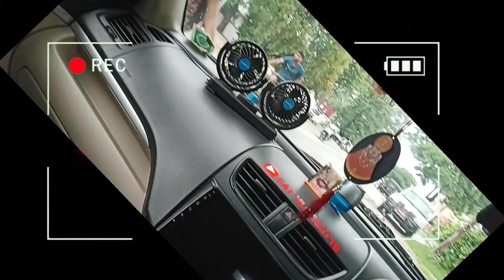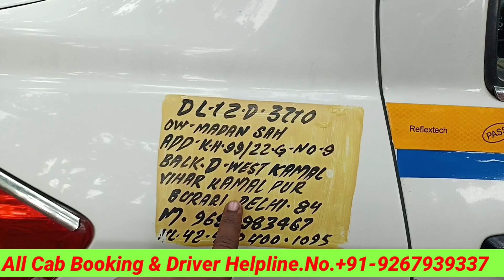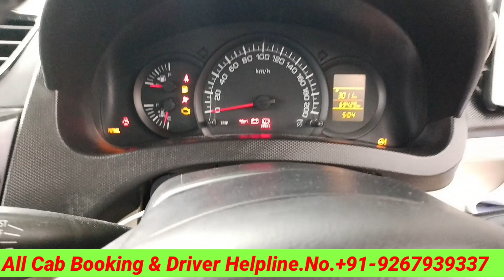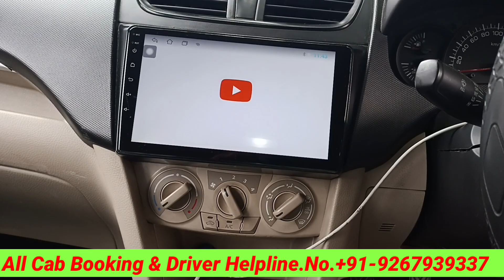NEW MARUTI DZIRE TOUR S CNG2023 Real Life Review Features |Maruti Suzuki Best CarTaxi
Dzire TourS vxi Cng 2023 Real Life Review Features के साथ |Maruti Suzuki Best Car Taxi  @atvlogs3710
दिल्ली एनसीआर से दिल्ली आउटस्टेशन  ke लिए मेरी गाड़ी 24 घंटे उपलब्ध डिजायर न्यू मॉडल 2022
जैसे हरिद्वार देहरादून ऋषिकेश नीलकंठ नैनीताल हल्द्वानी मंसूरी पहाड़ों की रानी जोधपुर जयपुर खाटू श्याम बालाजी बाबा बागेश्वर धाम बरेली मथुरा वृंदावन आगरा गोवर्धन चंडीगढ़ पंजाब पानीपत सोनीपत लखनऊ कानपुर गोरखपुर बिहार मेरठ दिल्ली लोकल रेंटल इत्यादि.
अगर आप मेरी गाड़ी बुक करना चाहते हैं तो नीचे दिए गए नंबर पर व्हाट्सएप करें आपको तुरंत रिप्लाई आएगा उसमें अपनी सारी डिटेल्स भरे और हमें 10%दे करके अपनी गाड़ी बुक कर सकते है
       (Only.Cab .Booking )
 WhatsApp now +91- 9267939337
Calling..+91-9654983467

दिल्ली से आउटस्टेशन बुकिंग का सारा रेट लिस्ट व्हाट्सएप लिंक पर है आप इस पर क्लिक करके डायरेक्ट मुझे व्हाट्सएप पर कनेक्ट हो सकते हैं और सारी गाड़ियों के रेट लिस्ट बना हुआ है ऑल इंक्लूड टैक्स के साथ.
रेट लिस्ट. Link

  मेरा नया यूट्यूब चैनल का लिंक प्लीज सास्क्राइब करें

मेरा इंस्टाग्राम Id लिंक  प्लीज फॉलो करें

मेरा फेसबुक पेज प्लीज फॉलो करें

अगर आपका कोई सवाल है ओला उबर के बारे में तो मुझे WhatsAppपर चैट कर सकते हैं Link

Vadodara cab vlogs
ola
ola uber rapido me bike kaise lagaye
ola uber
ola uber second hand car delhi
ola uber swift dizer m kamai
ola uber mein kitni purani gadi laga sakte hain
uber
ola uber me kitna paisa milta hai
rapido captain earnings delhi
ola uber m wagoner me kitni kamai hai
ola uber driver earning
ola uber